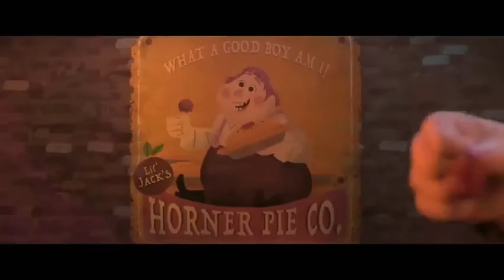A Creature's Life Part 27-The Animals Band Together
Cast
Flik-Kion (The Lion Guard)
Princess Atta-Rani (The Lion Guard)
Hopper-"Big" Jack Horner (Puss in Boots: The Last Wish)
Dot-Polly Plantar (Amphibia)
The Queen-Queen Jannah (The Lion Guard)
Rosie-Pearl (Steven Universe)
Dim-Geoff (The Ghost and Molly McGee)
Slim-Fender (Robots)
Francis-Barley Lightfoot (Onward)
Heimlich-Launchpad McQuack (Ducktales franchise)
Manny-Vlad Dracula (Hotel Transylvania 2 & 3)
Gypsy-Dean Hardscrabble (Monsters University)
Tuck-Cuphead (The Cuphead Show)
Roll-Mugman (The Cuphead Show)
Molt-Eddy (Ed, Edd 'n' Eddy)
Thumper-Two Fingers (The Princess and the Frog)
P.T. Flea-Discord (MLP: FIM)
Thorny-Papa Bear (Puss in Boots: The Last Wish)
The Tarantula-Nutsy and Trigger (Robin Hood)